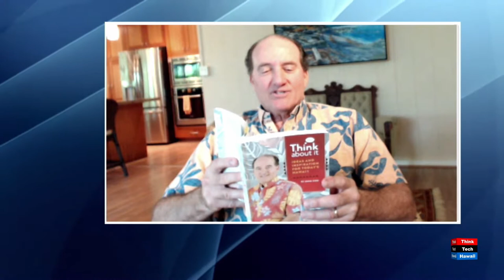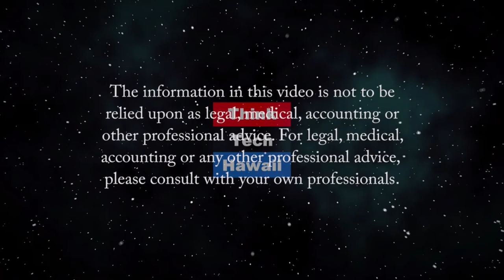Think About It by John Fink (Community Matters)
Idea and Inspiration for Today's Hawaii.  John Fink talks about his new book, Think About It. Why he wrote the op-ed pieces in the book, why and how he compiled them into the book, and what he hopes to achieve to publishing them now.  To give us a handle on the kinds of pieces he has been writing, he will read some for us on the show. The host for this episode is Jay Fidell.  The guest for this episode is John Fink.